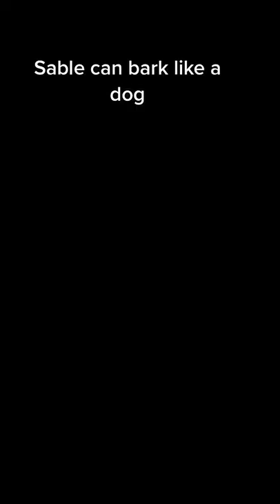Buddy the sable can purr like a cat bark like dog and growl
Many Pets 1986

Help Me Get More Subscribers I Will Try To Make More Videos Birds, Rats, Hundred, Tigers, Chickens, Ducks, Etc